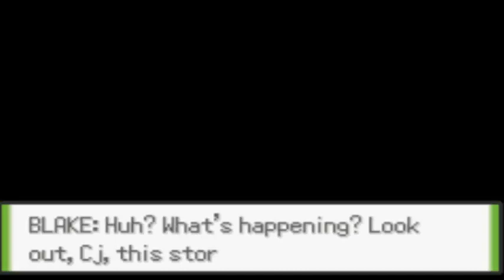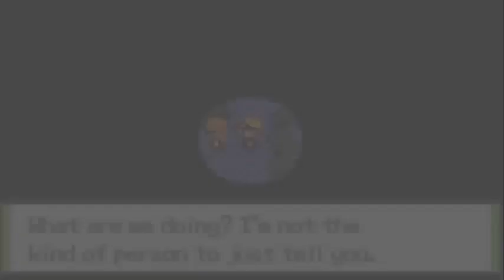Pokemon Glazed Version Ep 5 - I cant see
time to get stuff done